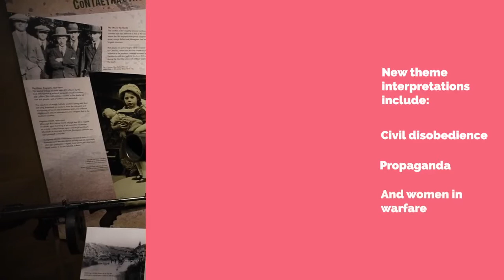Exhibition: Irish Wars 1919 1923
This exhibition, which opened in January 2020, will see more than 50 newly displayed objects, new graphics and AV elements, as well as new theme interpretations such as civil disobedience, imprisonment, hunger strike, propaganda, women in warfare and the effects of the conflict on civilian populations – all of which aims to increase public understanding of this complex period in Ireland’s history.